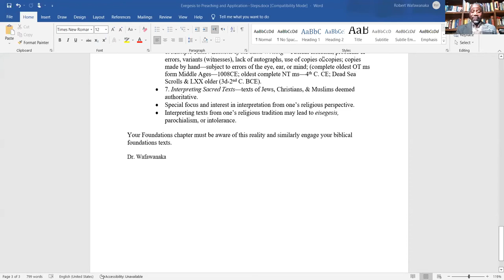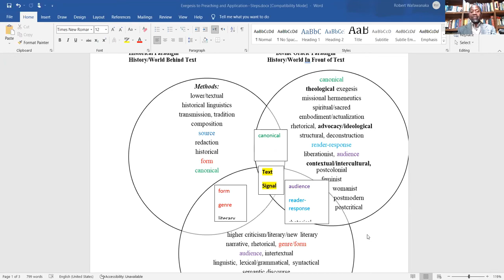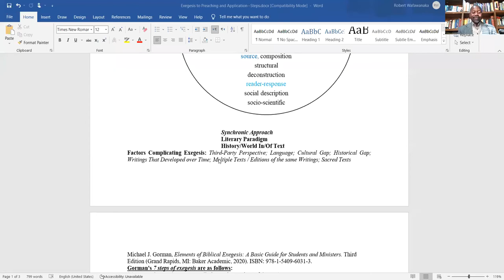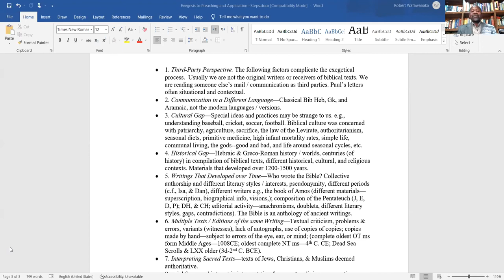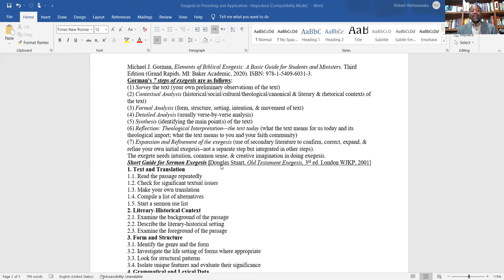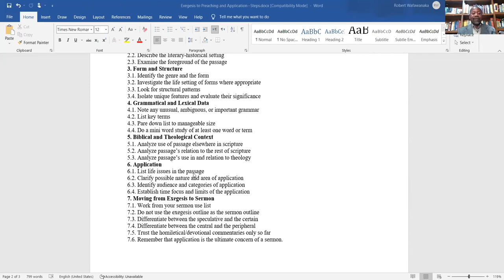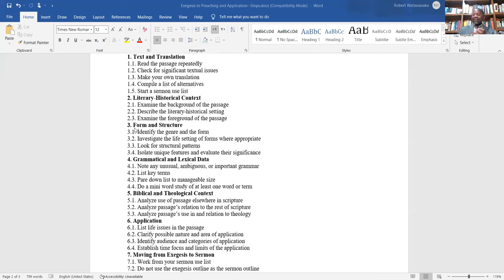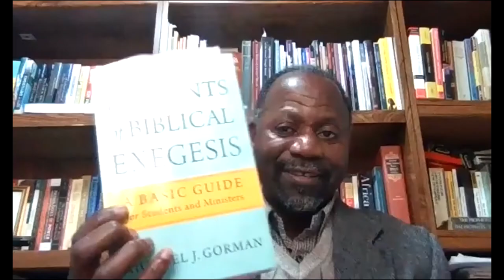COHORT2024 26Jan2022 Morning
CONSTRUCTING THEOLOGICAL RESEARCH: NT FOUNDATIONS
Dr. Robert Wafawanaka